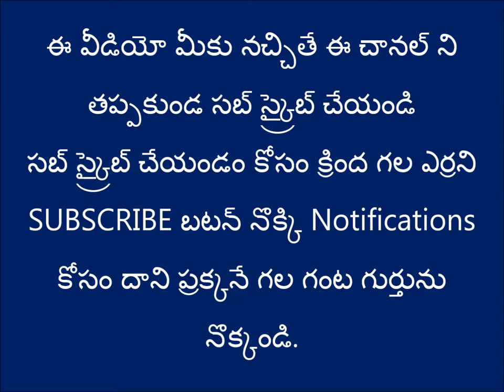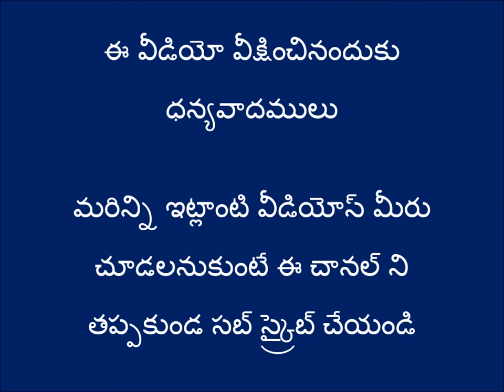63RD REPUBLIC DAY CULTURAL ACTIVITIES IN ZPHS PANTHANGI BY OUR STUDENTS SONG 1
RELATED VIDEOS ON THE OCCASION OF 63RD REPUBLIC DAY:

ON THE OCCASION OF 63RD REPUBLIC DAY MARCH FAST IN ZPHS PANTHANGI BY OUR STUDENTS